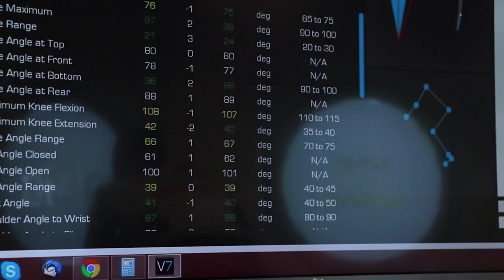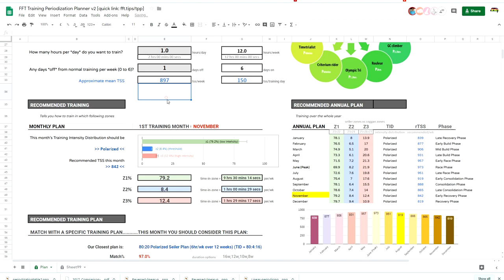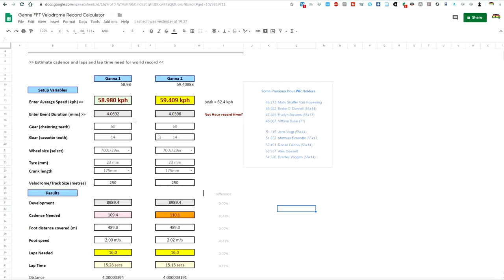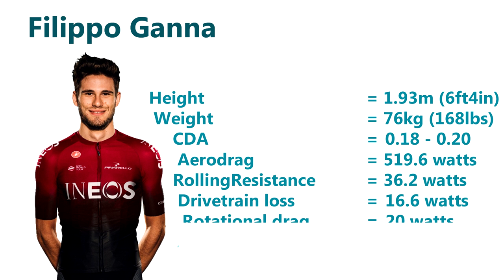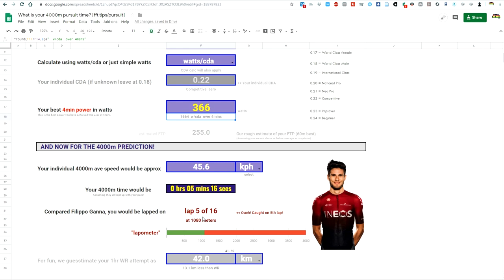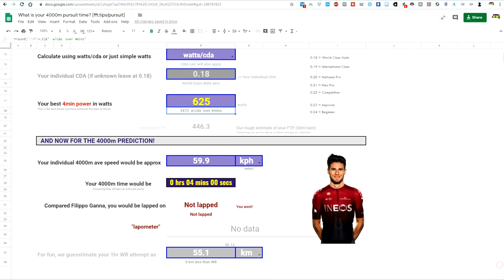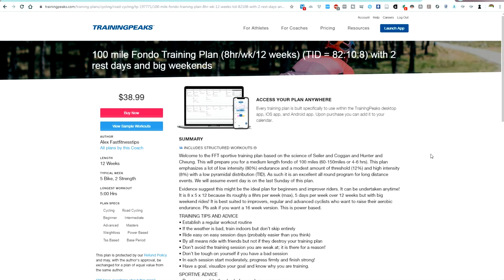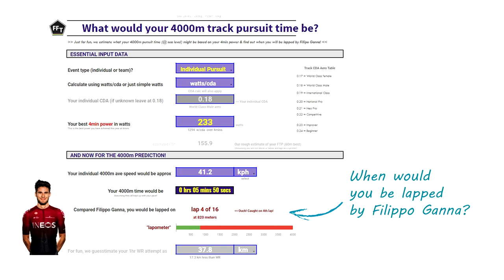You vs Filippo Ganna 🏆 World Record (aka Science of the 4000m Pursuit)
How you would stack up against new 4000m world record holder Filippo Gannna? Enter your 4min best power and discover when he would have lapped you!! I was lapped on lap 6/16 dam! 😲

CHAPTERS
00:00 Introducing Ganna
00:55 Your power for 4min
01:25 How to find your power
2:00 Periodization calculator (//fft.tips/tpp)
2:35 Ganna's world record
3:11 Boardmans 3m11 WR
4:08 Ganna vs Auzzy Team!
4:40 Ganna Stats on our spreadsheet
5:55 Ganna's power
6:45 Me vs Ganna
8:45 How to get under 4min
9:20 Victor campenaerts vs Ganna
10:10 Altitude effects
10:40 Training Plans (//fft.tips/peaks)
11:30 Team Pursuit Power
12:59 Ganna Calc is fft.tips/pursuit